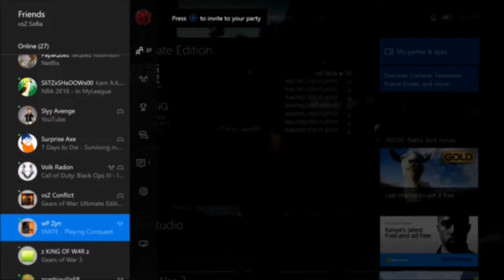First commentary!! i got boom tripled :(